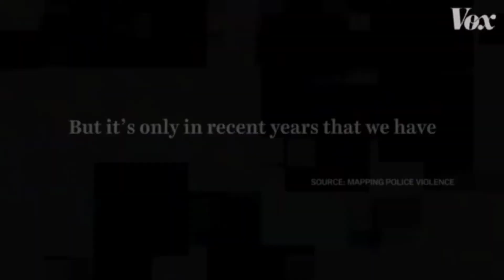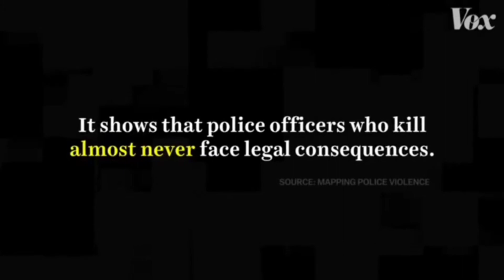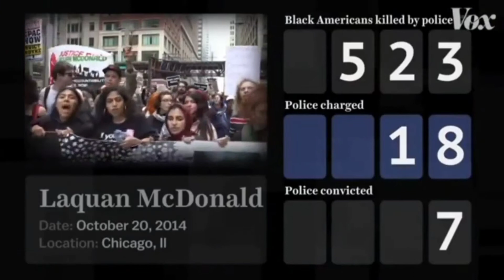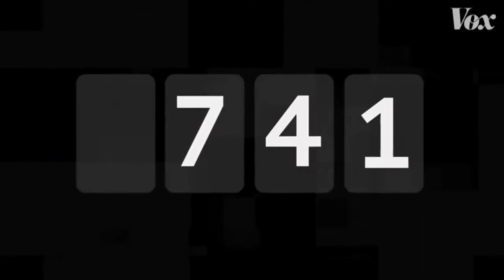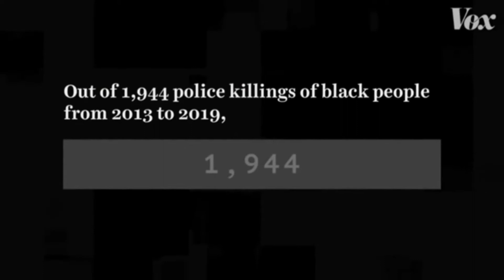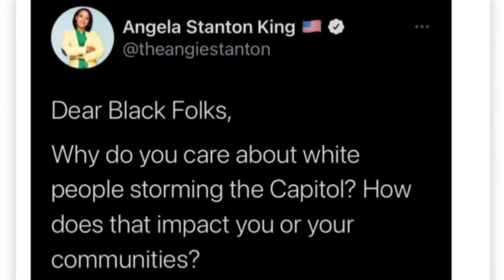The Big Racial Equity Short